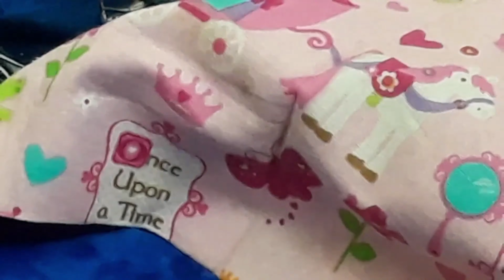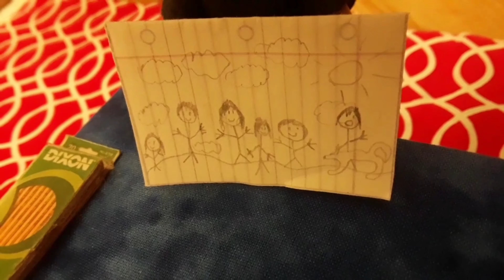BARBIE - Chelsea And Dylan's Big fight | Home sweet Home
Chelsea and Dylan are having
A fight like all us siblings do
they just can't get along but through it all they love each other even though they think each other can be a little annoying
we think god we have siblings and cherish every moment with them
see what happens no this episode of home Sweet home

Hope you having the best time with your siblings

If You Enjoyed Why Not Hit The Like 👍 Button And Comment What You Think About The Video And What I Can Improve With And Subscribe And Hit The Bell 🔔 To Be Notified When I Post Videos

If You Wanna leave A Comment You Can On My DIY Video The Link To My Other Video's Here